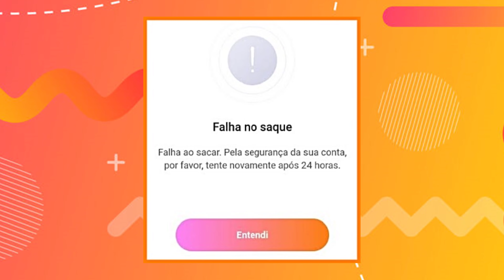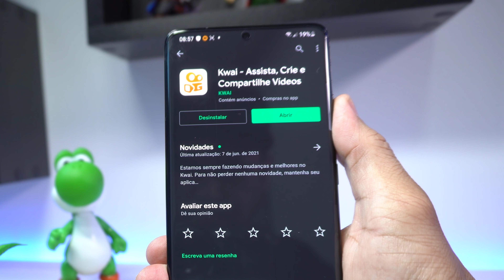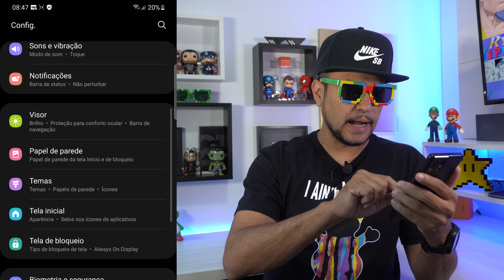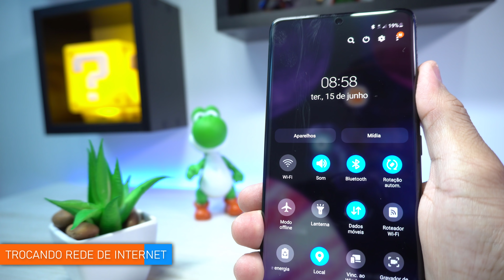KWAI FALHA NO SAQUE como RESOLVER este ERRO (Atualizado)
-Gosta deste canal?